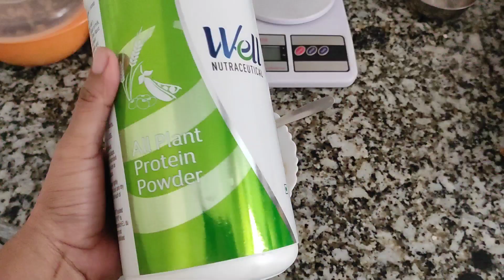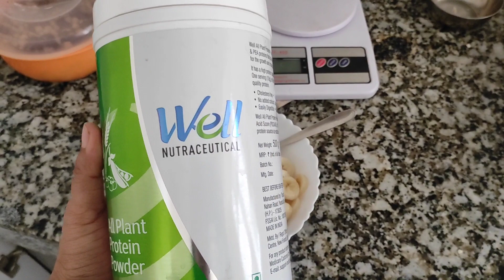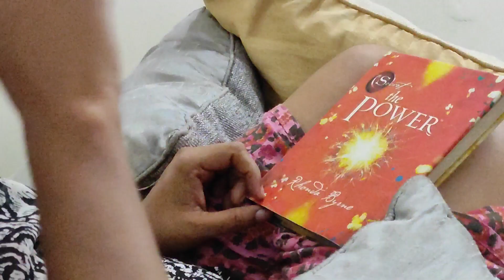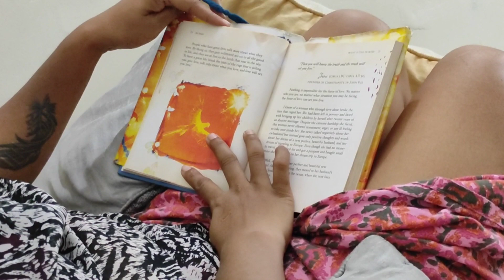DAY -2 | 75 HARD CHALLENGE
hope you like my journey
intro music credit
Intro
Musician: Xuxiao

music credit
Day 2 video Music: My Go Away Dream